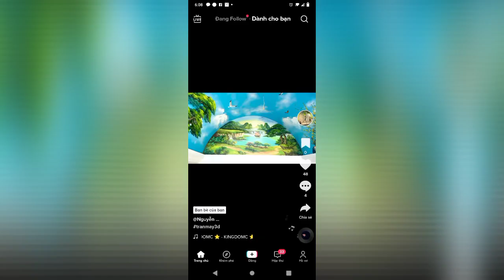tổng hợp những mẫu trần mây siêu đẹp